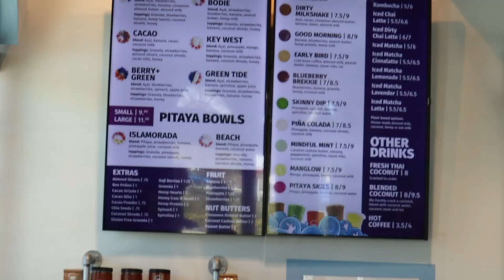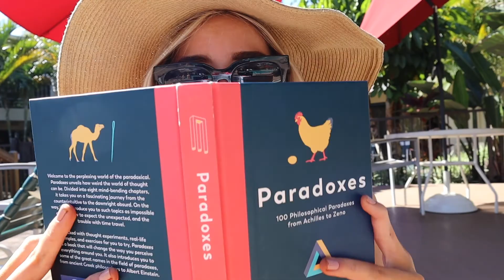A Relaxing Morning In Naples, FL | KELEE BOVELLE